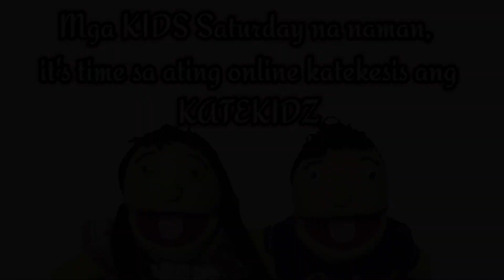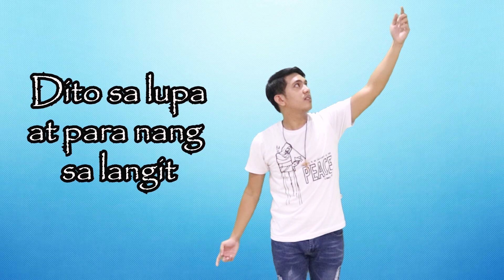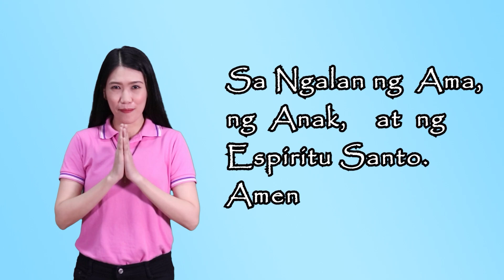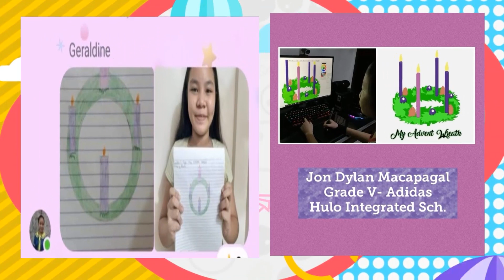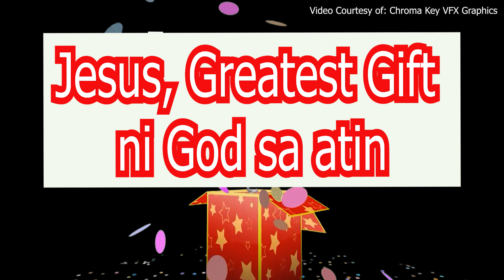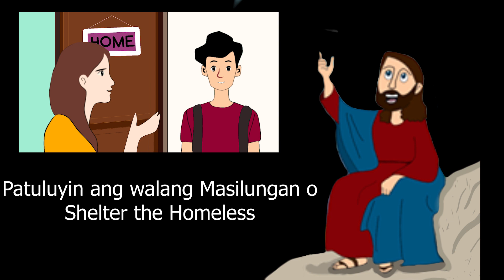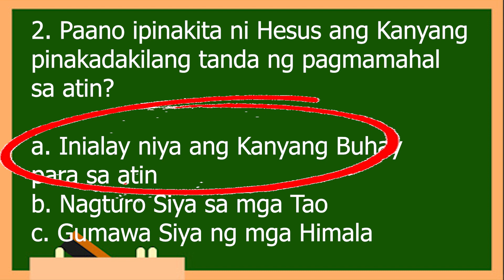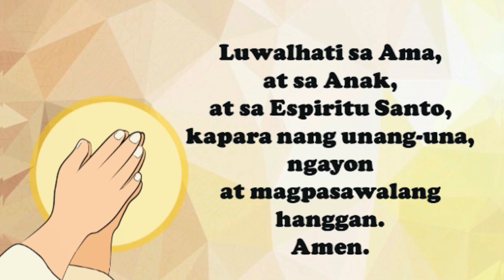KATEKIDZ Episode 10: Jesus, Greatest Gift ni God sa Atin